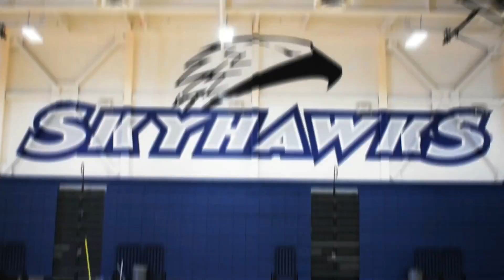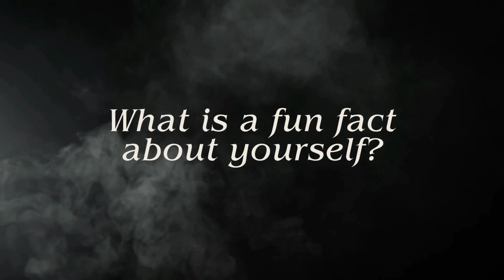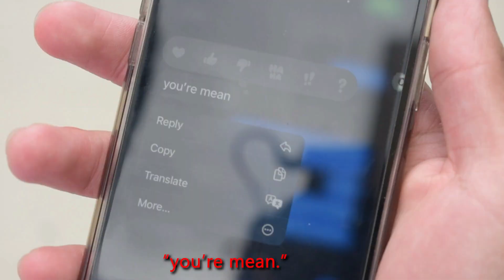SkyHawk News #37 (22-23)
ASB Approved - Meet the Prom Court, Getting Schooled with Los Maestros, Sports Preview Track & Field, All-Access Boys Tennis, AOW Baseball & EXTRO Painfully Punny.